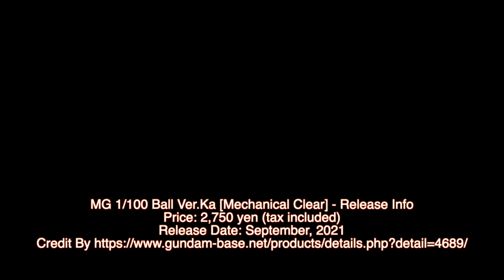MG 1/100 Ball Ver.Ka [Mechanical Clear] - Release Info(ガンダムベース限定 ボール Ver.Ka [メカニカルクリア])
The Gundam Base Tokyo and Fukuoka stores are going to be releasing the Master Grade Ball Ver. Ka in a mechanical clear version. Just like other mechanical clear GunPla model kits, this kit features its detailed internal framing on display with realistic feel with the help of its detailed moldings.